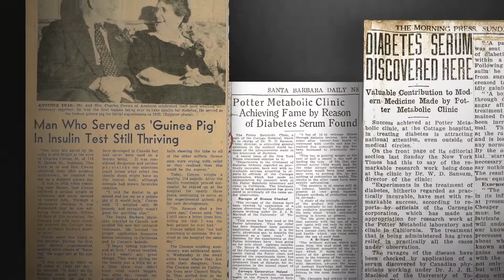SDRI Celebrates 100 Year Milestone of Life-Saving Insulin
May 31, 1922, marked a monumental day in diabetes history, when Dr. William Sansum became the first U.S. physician to manufacture and administer insulin in the United States. The story begins in 1920 when Charles Cowan, a 53-year-old farmer was battling type 1 diabetes, at the time it was considered a death sentence. Cowan’s doctors had given up hope for him. In a desperate last-ditch effort to save his life, Cowan traveled to Santa Barbara in November 1920.

In September 1920, Dr. Sansum received a letter that would forever change his life. The letter contained a proposal for Dr. Sansum to become the director of the Potter Metabolic Clinic. He accepted the position, and moved his wife and 6-year-old son, Donald, to Santa Barbara. At the exact hour that the Sansum family arrived in Sant Barbara, Cowan was being admitted to the clinic for diabetic acidosis. Little did they both know, history would be made, and millions of lives would be saved.

Dr. Sansum worked tirelessly on developing the hormone made by pancreatic secretions that he found to be missing in those living with type 1 diabetes. In early 1922, his important work was in its most critical stage of research, he was experimenting with manufacturing insulin. By spring, Dr. Sansum and his associates were anxious to make history with their first potent batch of insulin to be administered to a human.

On May 31, 1922, Dr. Sansum was ready to administer the first dose of insulin he manufactured in his laboratory. Cowan was selected as the recipient of Dr. Sansum’s first dose of insulin, and it proved to be successful. The insulin swiftly saved Cowan’s life and made history for all people living with diabetes.

Newspapers around the world swiftly spread the news about the exciting miracle extract, William Randolph Hearst’s newspapers labeled Dr. Sansum, “Santa Barbara’s genius”. People with diabetes began converging on Santa Barbara, hoping that Dr. Sansum could save them, too. The newly discovered insulin was in limited supply and extremely difficult and expensive to create. There was only enough insulin at the time for the most critically ill patients.

Dr. Sansum worked tirelessly to manufacture insulin for his patients and founded Sansum Diabetes Research Institute in 1944 to further his groundbreaking work in diabetes. Dr. Sansum left behind a tremendous legacy, and his enormous contributions to diabetes research and care will have an everlasting impact and paved the way for current and future SDRI researchers to continue their significant, life-saving work. We are forever grateful.